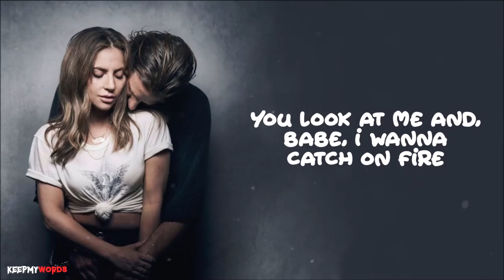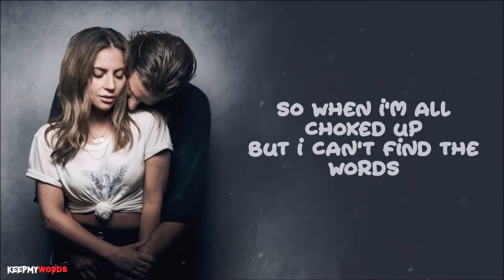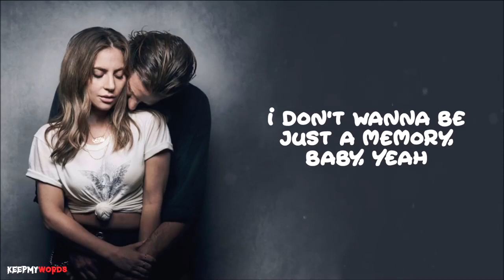Remember us this way W/ Lyrics By:Lady Gaga